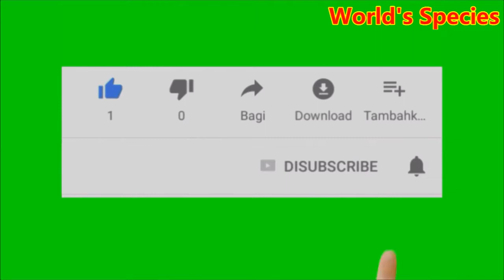A real view of Grasshopper Which looks really amazing. Its colour is like leaves so have a look.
A real view of Grasshopper Which looks really amazing. It is very difficult to differentiate between leaves and the Grasshopper. So please have a look of it.
Kingdom: Animalia
Phylum: Arthropoda
Class: Insecta
Order: Orthoptera
Suborder: Caelifera
Infraorder: Acrididea
Informal group: Acridomorpha
Dirsh, 1966
Grasshoppers are a group of insects belonging to the suborder Caelifera. They are among what is probably the most ancient living group of chewing herbivorous insects, dating back to the early Triassic around 250 million years ago.